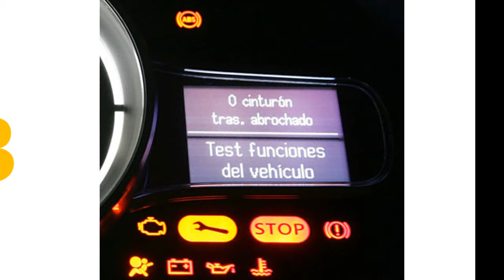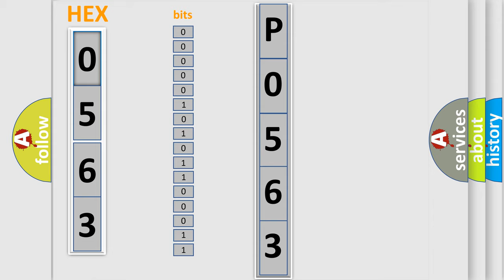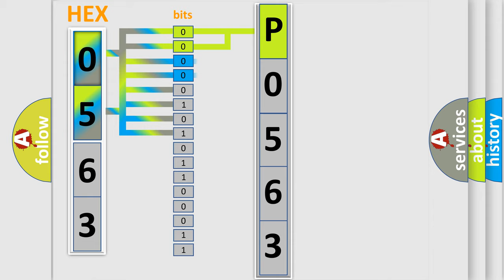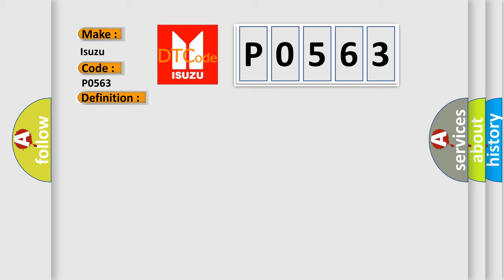DTC Isuzu P0563 Short Explanation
Contents:
0:21 Basic DTC analysis according to OBD2 protocol standard.
1:48 Insight into programming
2:58 A diagnostically understandable description of the Diagnostic Trouble Code
3:05 Basic error definition

Make:
Isuzu
Code:
P0563
Definition:
Lost Communication With FICM
Description:
Key on,and the PCM detected that it has lost communication with the Fuel Injection Control Module (FICM) during its initial startup.
Cause:
Replace the PCM and retest the system for codes.